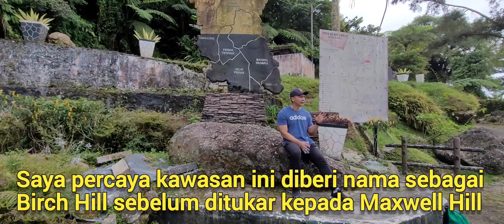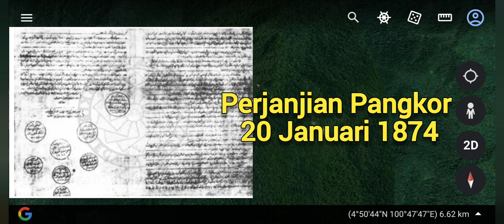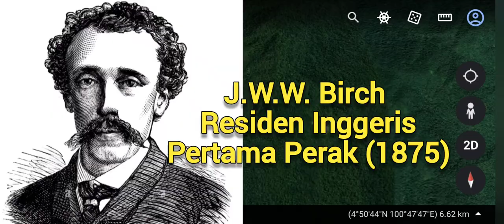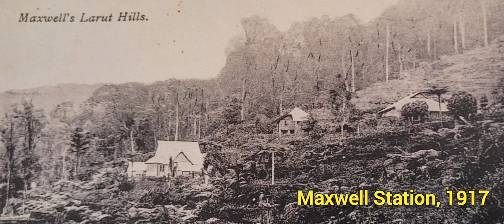Menjejak Batu Peringatan J.W.W. Birch di Puncak Bukit Larut (Maxwell Hill), Taiping, Perak (Part 1)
Ikuti pengembaraan saya menjejak semula batu peringatan J.W.W. Birch, Residen Pertama Inggeris di Negeri Perak (1875) yang juga merupakan bangsa Inggeris pertama yang meneroka puncak Bukit Larut di Taiping, Perak.

Bukit Larut atau lebih dikenali sebagai Maxwell Hill telah dibuka seawal dekad 1880an dan diberi nama sempena Sir William George Maxwell iaitu Residen Inggeris ke 13 di Perak. Beliau merupakan anak kandung kepada Sir William Edward Maxwell yang pernah bertugas sebagai Pembantu Residen kepada Sir Hugh Low di Taiping dari 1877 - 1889.

Sedikit sejarah menarik mengenai Sir William E. Maxwell adalah beliau merupakan seteru politik yang sering bersaing dan berbeza pendapat dengan Sir Frank A. Swettenham yang juga merupakan Residen Inggeris ke 2 dan ke 5 di Negeri Perak.

Sejarah menarik mengenai Maxwell Hill ini adalah ia merupakan Hill Station atau Sanatorium Station pertama Inggeris di Tanah Melayu. Selain daripada itu, kawasan ini merupakan kawasan pertama tanaman teh mula ditanam (secara eksperimen) di Malaya dengan benih dibawa khas dari Sri Langka atau Ceylon sebelum ladang teh berpindah ke Cameron Highlands, Pahang untuk diusahakan secara komersil.

Bukit Larut diberi nama Maxwell Hill bagi mengenang jasa dan sumbangan Sir William George Maxwell yang pernah menjadi pegawai pengutip cukai di Larut pada awal kurun ke 20 sebelum menjawat pelbagai jawatan termasuk Residen Inggeris ke 13 di Perak (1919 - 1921).

Kini Maxwell Hill (Bukit Larut) boleh dikunjungi oleh mana-mana pelancong yang gemarkan sukan pendakian dengan jarak berjalan kaki dari kaki Bukit Larut ke Maxwell Hill Station adalah dalam lingkungan 12 km. Pendakian Maxwell Hill ini adalah sama dengan kesukaran mendaki gunung-gunung lain yang terdapat di Malaysia walaupun menggunakan trail jalan berturap.

Lokasi video Part 1 ini diambil sepanjang trail pendakian Maxwell Hill di Taiping, Perak.

2. 80s Synthwave by Mokka Music Music from InAudio
Synthetic Pleasures. ;

3. Nocturne in E major by Chopin (Classical instrumental);

4. Upbeat Indie Rock by Mokka Music Music from InAudio
Upbeat Indie Rock.;

5. Cello Suite No. 1, Prelude in G Major by Bach (Classical instrumental); dan

6. Gymnopedie No 1 by Erik Satie (Classical instrumental).